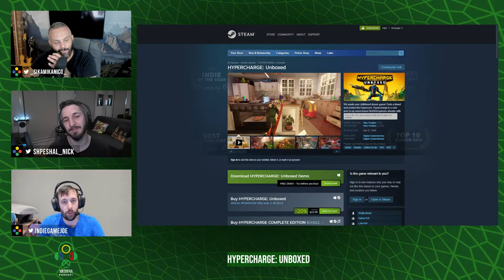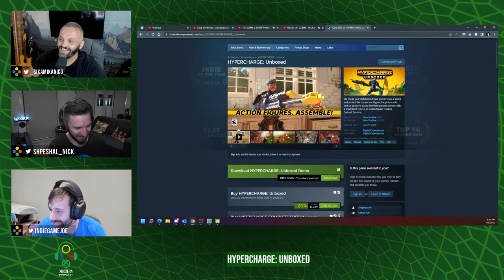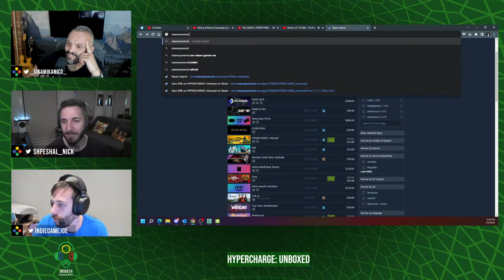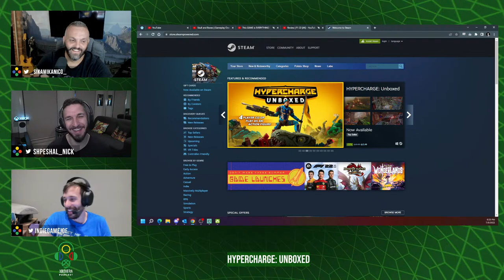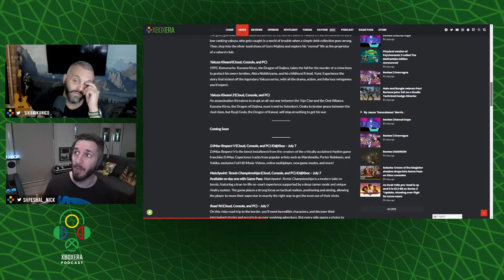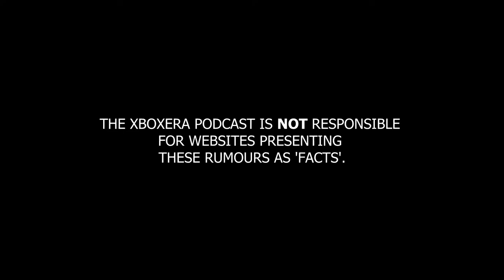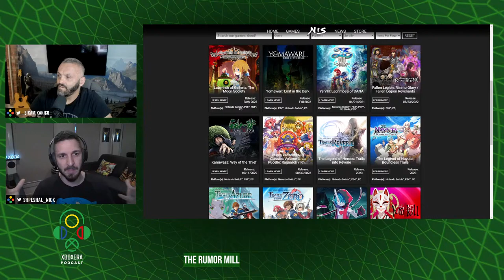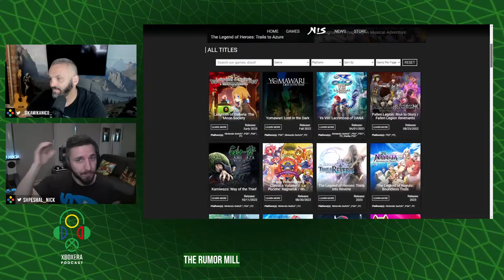The XboxEra Podcast | LIVE | Episode 116 - "Hypercharged and ready to go"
Nick (and possibly Sik?) is/are joined by Joe from the Hypercharge: Unboxed PR team. We'll go over their incredibly successful Twitter marketing campaign, the game itself, and catch up on all the latest after taking a week off.

Jump in!

Producer: Jesse "Doncabesa" Norris

Timestamps:

00:00:00 - Going live
00:08:54 - Intro
00:09:30 - Hi everyone say hi to Joe from Digital Cybercherries making Hypercharge Unboxed
00:11:15 - We go into the history of Hypercharge and Digital Cybercherries
00:24:24 - Hypercharge Unboxed becomes a Top Seller on Steam live on air!
00:29:27 - We show Joe the Steam Top Seller list live
00:31:20 - Joe makes us a promise, no backsies!
00:35:00 - We continue the discussion on the viral success of the game
00:41:50 - Making Hypercharge more appealing to a broader audience
00:46:27 - Hypercharge seems to be resonating a lot with an Xbox audience
00:51:00 - Joe reveals exclusively live that Hypercharge will be getting a story mode!
00:58:22 - We discuss toxicity around the Hypercharge viral success
01:09:28 - Superchat about Hypercharge on Game Pass
01:10:32 - C U Next Tuesday Son
01:11:30 - Joe lets us know Hypercharge is also coming to PlayStation and will have cross play
01:13:17 - We try and pry a release date/window out of Joe
01:14:35 - Patron Shout
01:15:00 - Community Question  #1: Topp - What was the most successful form of marketing for Hypercharge?
01:16:55 - Community Question #2: PoderickPayne - Would you consider making a Hypercharge Battle Royale?
01:20:45 - Community Question #3: Creaky Legs - Would you add Toy Xbox characters to the game? Who would your picks be?
01:36:22 - Superchat congratulating the team on Hypercharge
01:37:00 - Community Question #4: Good Old Collingwood - What are Joe's thoughts on demos?
01:44:20 - We say bye and thanks to Joe!
01:46:36 - The show goes on!
01:47:46 - What have we been playing?
01:57:36 - Xbox 360 games will no longer be part of Games with Gold from October 2022
02:00:35 - Xbox will be at Gamescom
02:01:40 - Halo MCC will be getting cut content put in
02:02:40 - Peppa Pig is coming to Game Pass (among other kids games)
02:05:35 - Bluey game tangent
02:06:37 - God of War Ragnarok gets a date in 2022
02:07:49 - Oh...Forspoken got delayed did it?
02:11:08 - Rumourmill: Xbox looking to bring NIS America JRPGs to Xbox
02:16:53 - Xbox is still improving in Japan
02:17:55 - Paul Bertone joins 343
02:20:20 - Skull and Bones got a gameplay reveal
02:21:49 - Wait, did Hideo Kojima assassinate someone?!
02:24:10 - New RoboCop game!
02:27:22 - Jesse tells us what's going on at XboxEra
02:29:52 - Community Question #5: Hytham G - I think a question about Nintendo's Direct and the Xbox/Nintendo partnership?
02:33:06 - Community Question #6: Morventhus - Did you enjoy your week off? Also, Viva Piñata's trademark got renewed!?
02:37:36 - Community Question(s) #7: Hue - Would MS buy WB/Discovery? Would MS buy Crystal and Eidos from Embracer? Will Xbox and PlayStation continue supporting Steam for long?
02:47:45 - Community Question #8: DeoGame - Will Xbox BC continue once ABK is done?
02:49:17 - Community Question #9: Bob Lawpel - Should Xbox replace Phil? If Xbox had a better rep for polished games, would people be angry about the 2022 game drought? Despite everything coming to Game Pass, do people just complain about no first party for the sake of it?
03:07:10 - Do we need to amend the Rumour Mill?
03:08:28 - You finished off The Boys?
03:09:40 - Tangent about Thor Love and Thunder
03:12:25 - Wrapping up
03:13:35 - Ciao for now!

► Listen to The XboxEra Podcast on iTunes, Spotify, Google Podcasts, and SoundCloud.

ABOUT US!